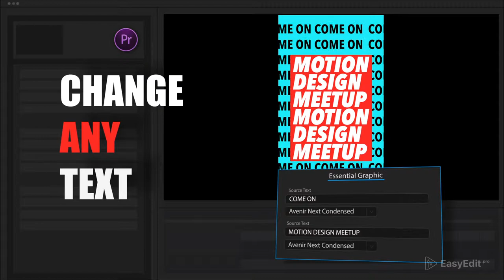TOP Kinetic Instagram Stories Template | for Premiere Pro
Create Kinetic Reels and Stories with animated video templates for Premiere Pro!
Pack of different attractive instastories
Attract the attention of your followers with this Kinetic Instagram Stories Pack.
Add your Images or Videos with 1 click and change the colors and style. Promote your company, business, events, share your best moments with this awesome template.